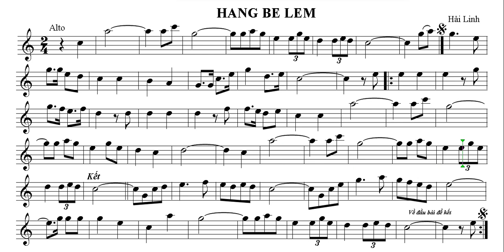Đọc nhạc HANG BE LEM Alto